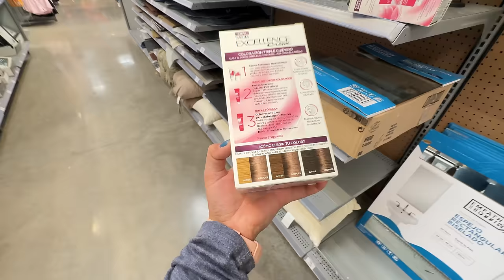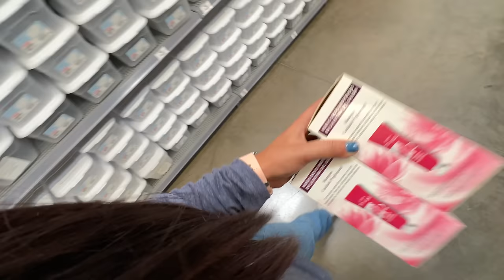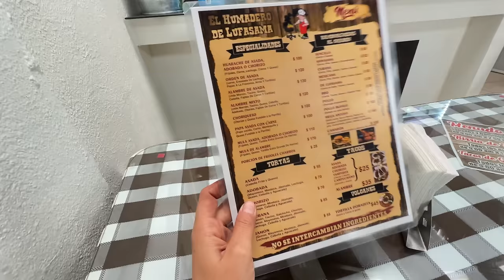PAUSARE los VIDEOS 😨 Fui al DEPARTAMENTO 🏠 que VERGÜENZA 🔥cuadro DIY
Es gratis! Videos, Miercoles y Viernes a las 8 P.M 🇲🇽
Sígueme para ver más contenido ⬇️

📩Correo electrónico:
📨Negocios, business